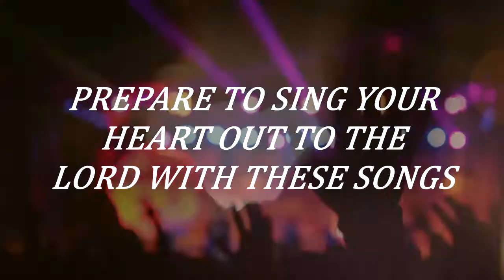Songs to Learn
Worship Night Year Starter 2020